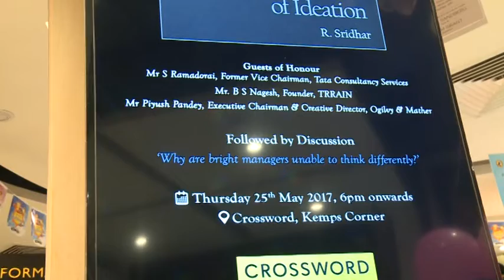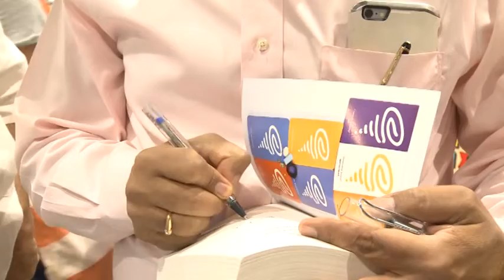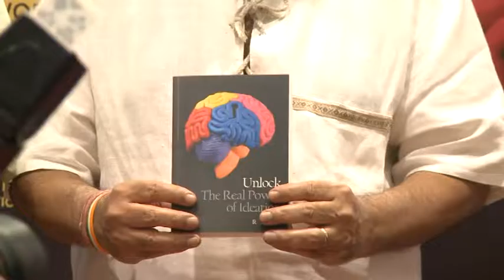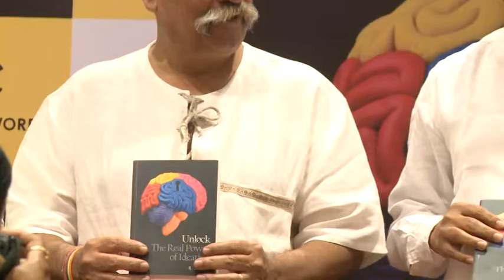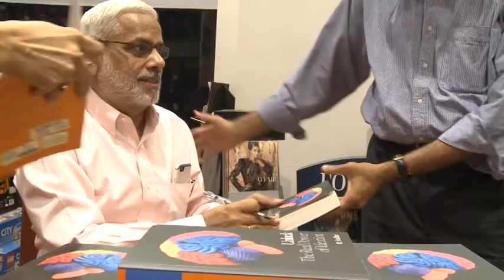Unlock Book Launch Video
Mr S Ramadorai, Chairman Of TCS, Piyush Pande Chairman of Ogilvy India and B S Nagesh, Director of CrossWord participated in a discussion "Why are bright managers unable to think differently" at the launch of my book Unlock The Real Power Of Ideation" A lot to learn from the veterans